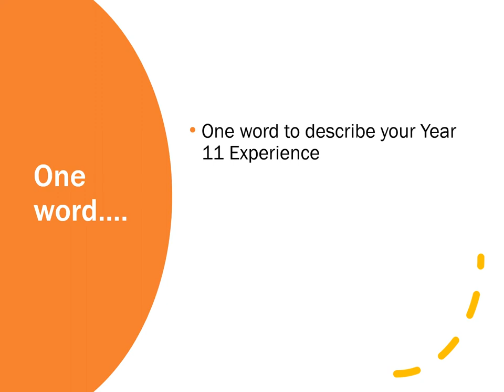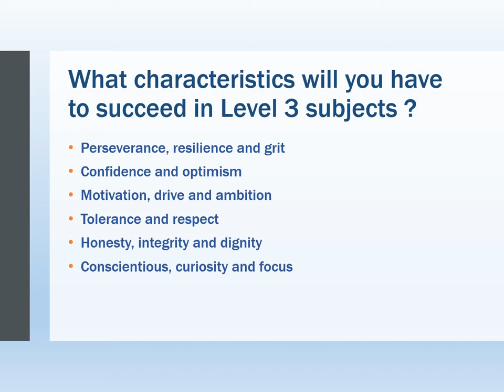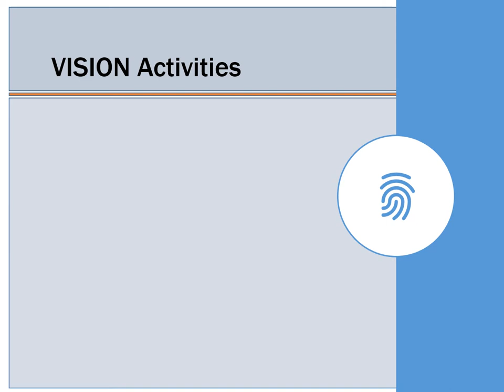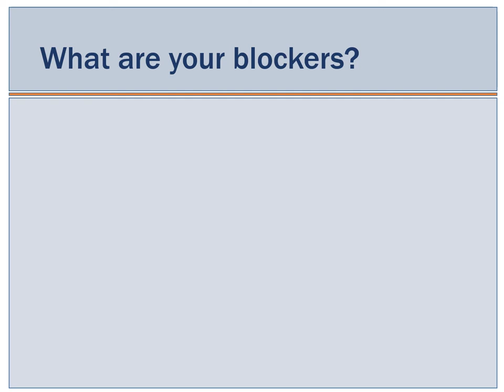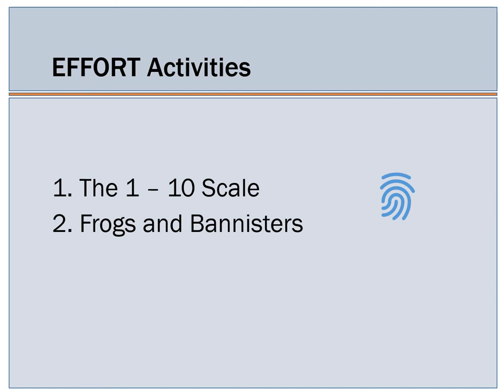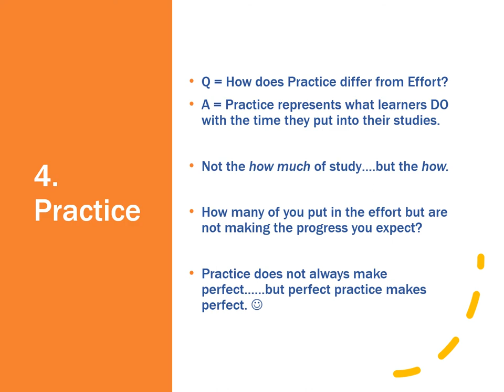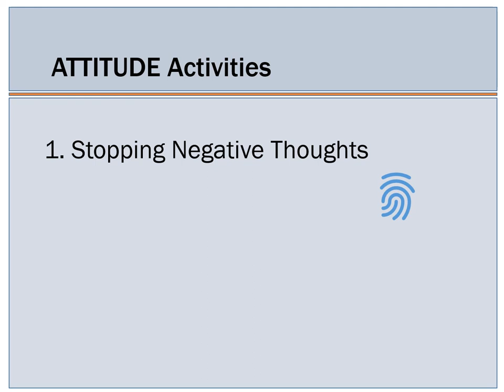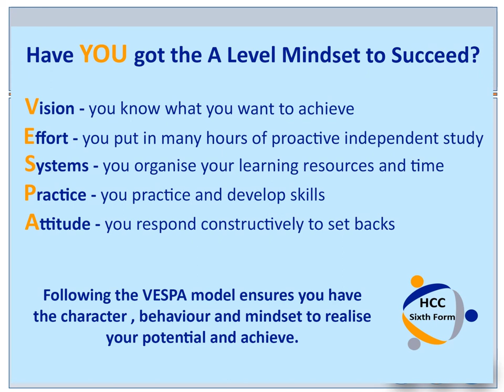The A level Mindset